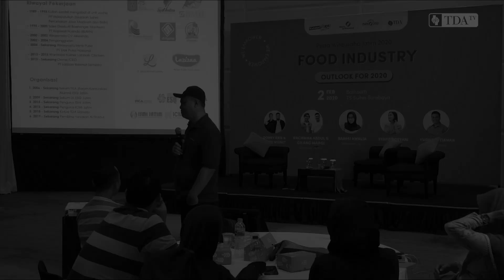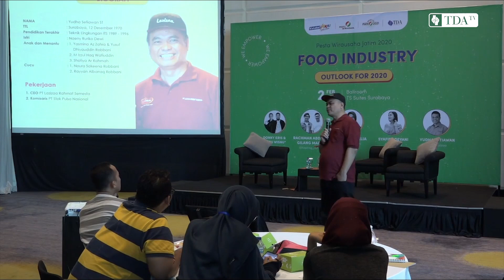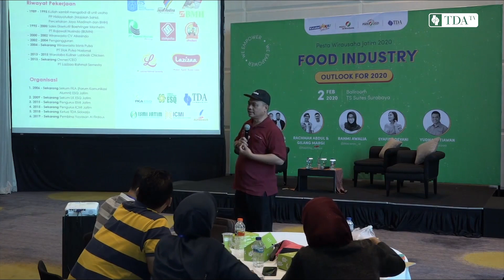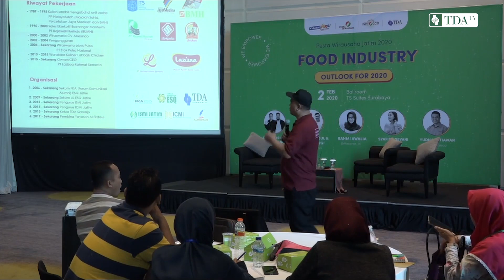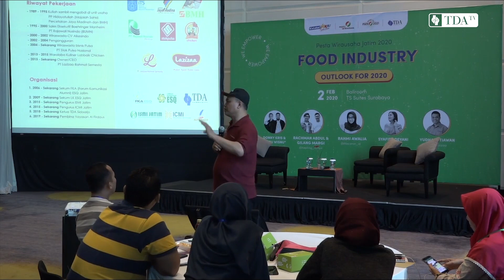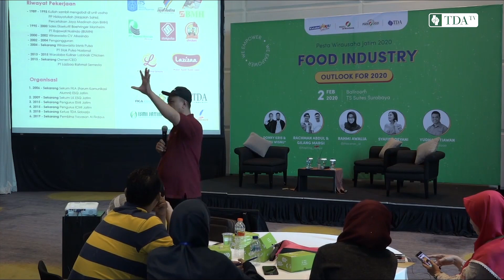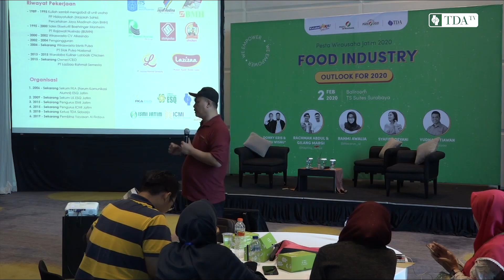Kini Punya Puluhan Outlet Kuliner - Dulu Sempat Jatuh Bangun - Yudha Setiawan Part 1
Salah satu  member TDA yang telah memiliki puluhan outlet kuliner adalah mas Yudha Setiawan owner Lazizaa Chicken. Beliau akan sharing bagaimana bisnisnya bisa tumbuh sukses seperti sekarang ini

Video ini adalah rekamann PestaWirausaha Jawa Timur.